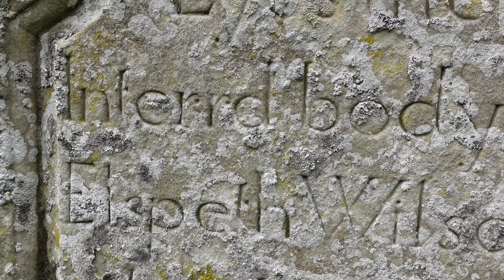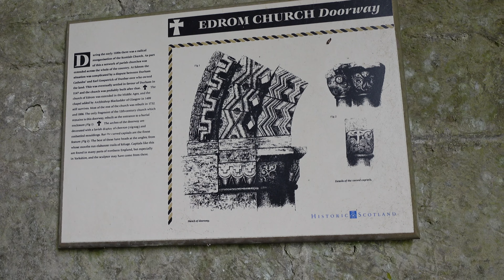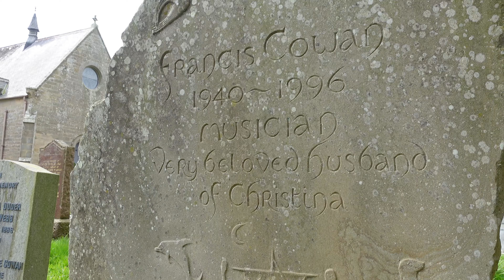Bonkyl & Edrom Kirk 🧿 Easter 🐣 Sunday Berwickshire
Hi weather over developed so didn’t make the coastline x hope you enjoy a quick look around these beautiful peaceful places

Rest in peace Francis Cowan I’d have loved to hear you play x if music be the good of love play on and on x